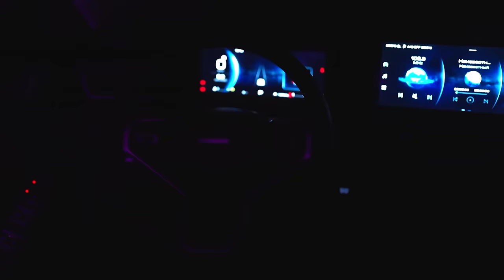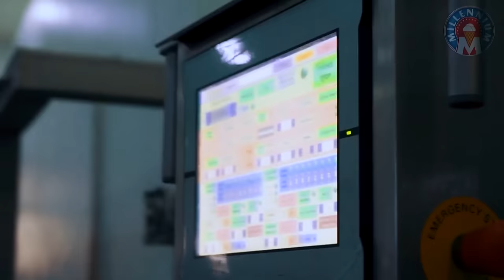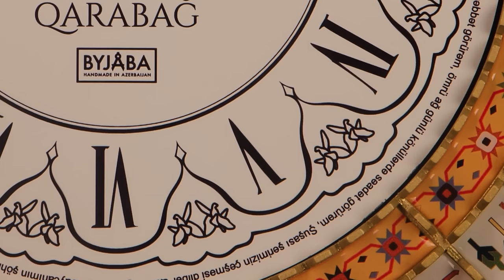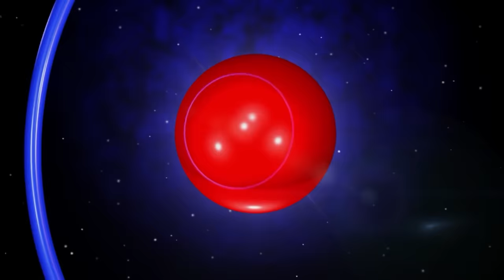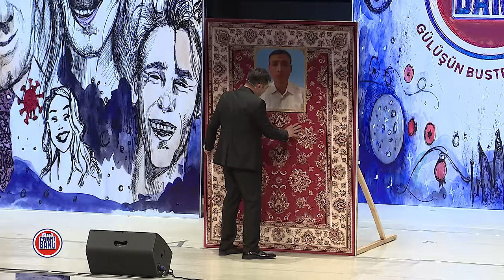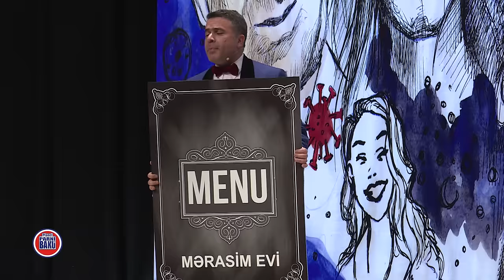"Gülüşün Buster Dozası" adlı konsert | Tam versiya 2022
Planet Parni iz Baku KVN teatrının "Gülüşün Buster Dozası" adlı konserti artıq onlayndır.